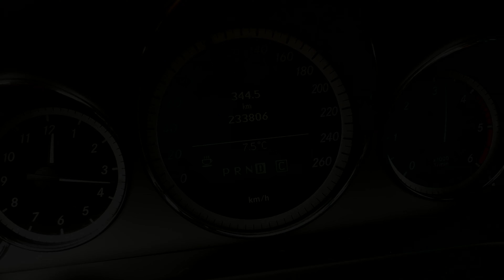Volt egyszer egy mercedes.....